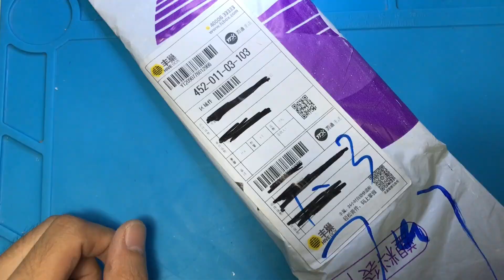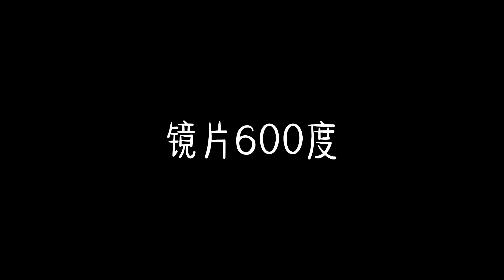electronic repair 一根鋼鋸條，完美詮釋了數據線的改裝精髓，讓切割機見鬼去吧